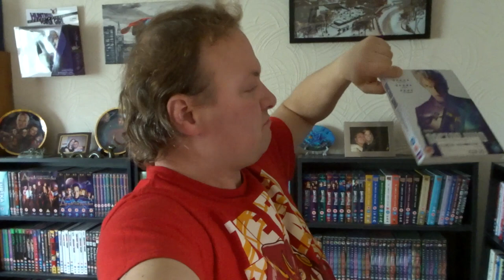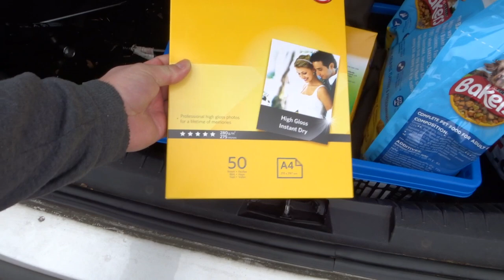IN WORKSOP (Vlog 1146)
It started off with me in search of an supposed imaginary retail park...